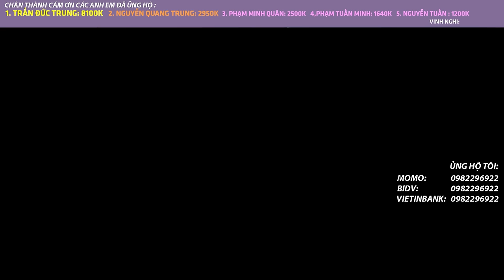NGƯỜI VỀ TỪ CÕI CHẾT - CHIẾN BINH BẤT KHẢ XÂM PHẠM | AUTO CHESS MOBILE 635